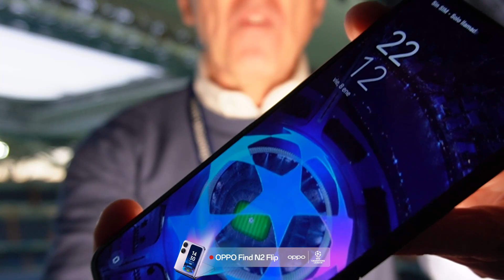BENZEMA Y LA DIFERENCIA, ENORME KROOS. EL REAL MADRID SUPERA AL LIVERPOOL, EN CUARTOS DE CHAMPIONS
Ganó el Real Madrid 1-0 al Liverpool con un gol de Benzema y ya está en cuartos de Champions. Lo de Benzema, Kroos, Modric, Rudiger, Camavinga, lo que hizo el Liverpool y mucho más.